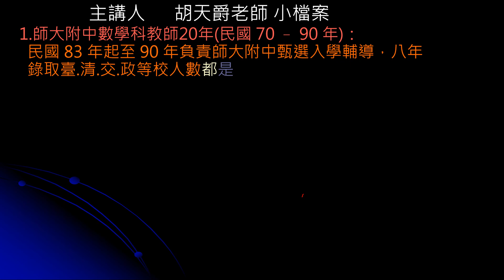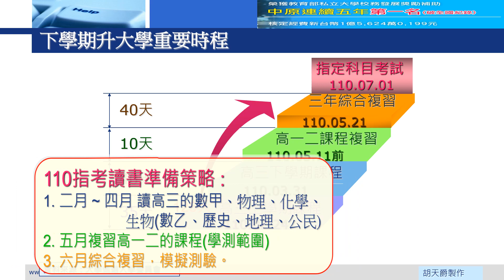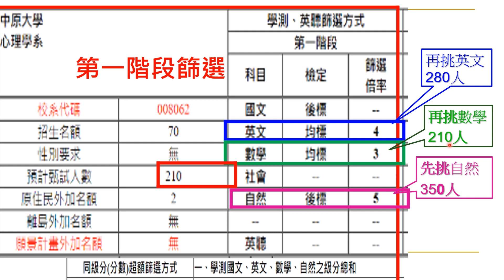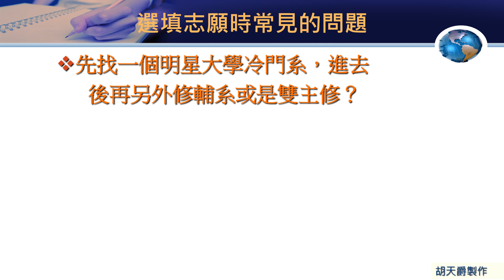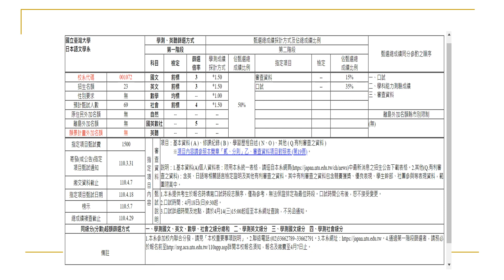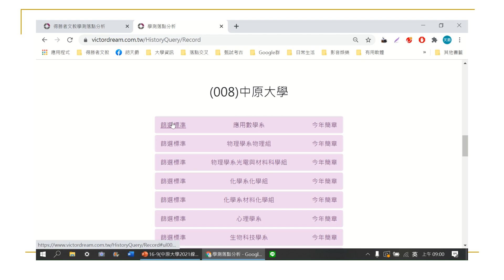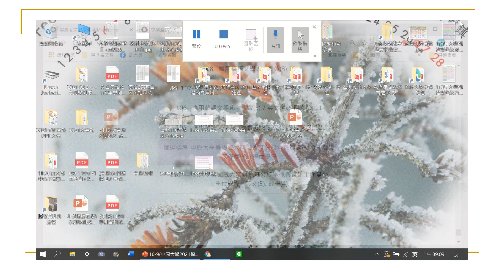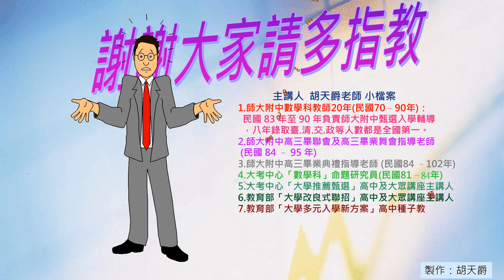中原大學2021年版拿到學測成績單後怎麼辦